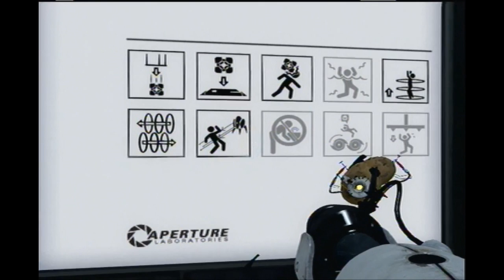The Lab Is Trying To Explode!!!!! Freedom Fighters S 1 Ep. 24 (Portal 2 #11)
Katty & Tiffiany have to try to hurry to the room where the robot they hacked is to fix the mess they have just made.

Also like the video and comment on what you think about it. Hope you enjoyed it and We Love You All!!

Science Out!!!
~Tyra RedHeart